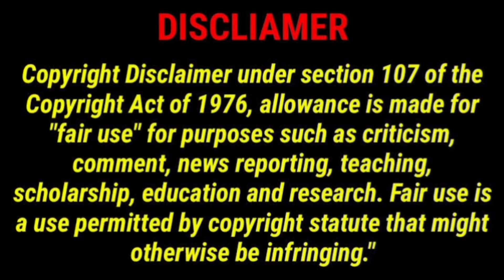Jailer film thamanna role